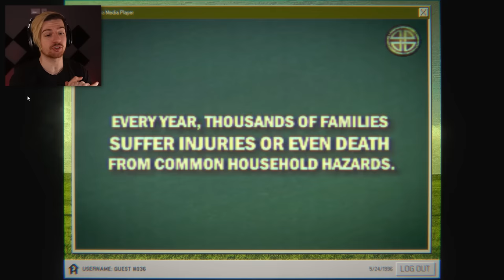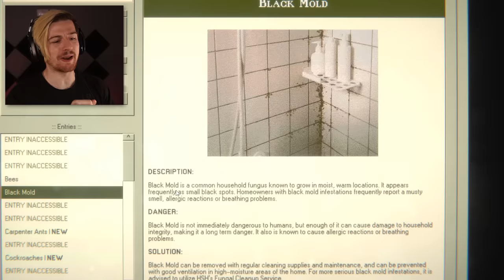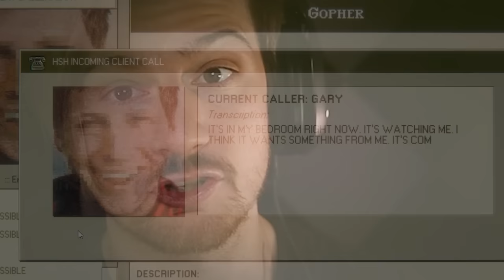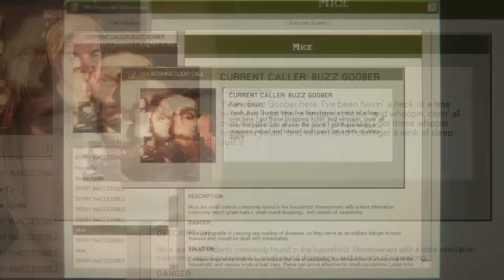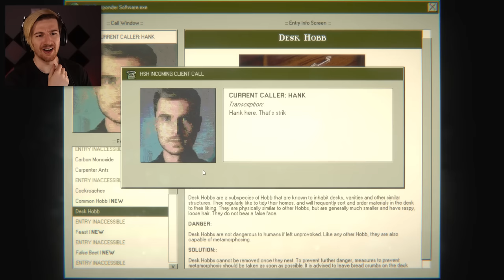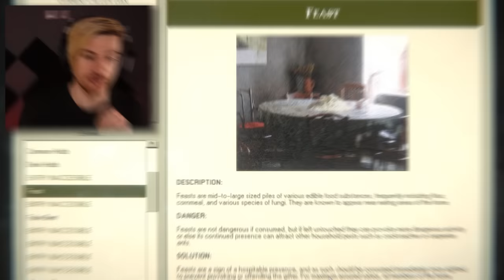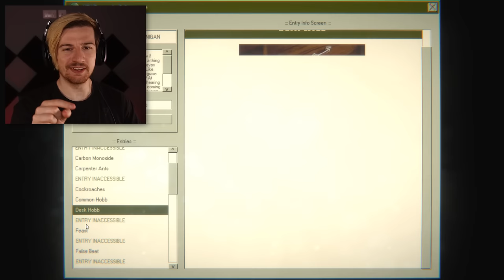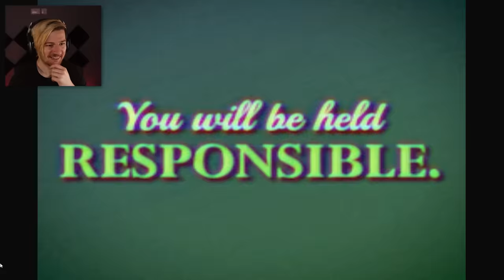I'M A HOTLINE OPERATOR AND HELP CALLERS DEAL WITH ANOMALIES IN THEIR HOMES. | Home Safety Hotline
Welcome to Home Safety Hotline. A game were we take a role of a new employee and our task is to help out any callers with their problems. Got a bee infestation? No problem? Ants? we can deal with it! How about stair slugs and Hobbs that creep into your home? We got your back there too.